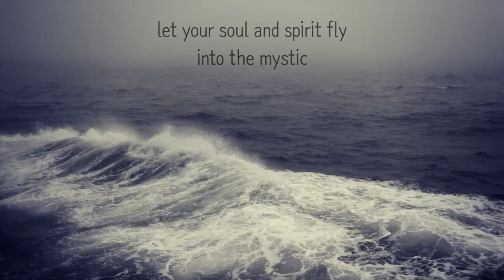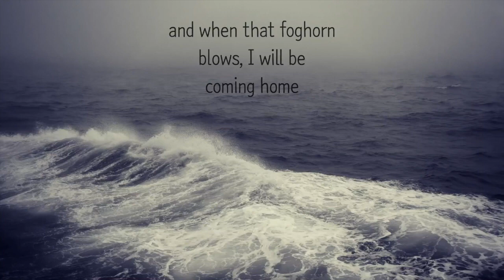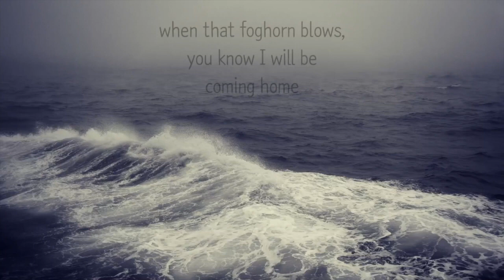Into the Mystic part 1 Seven Lights Along the Shore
Introduction to the Gospel of John